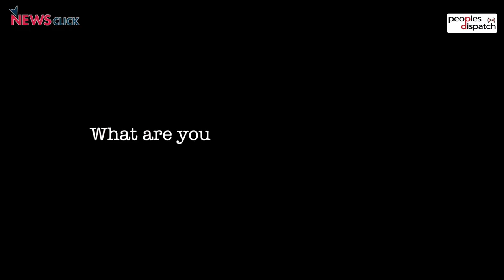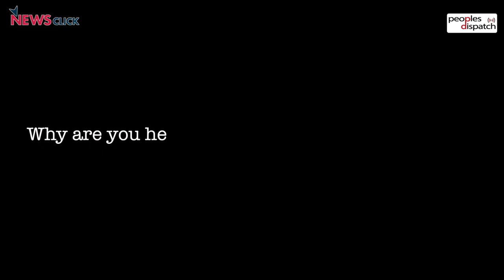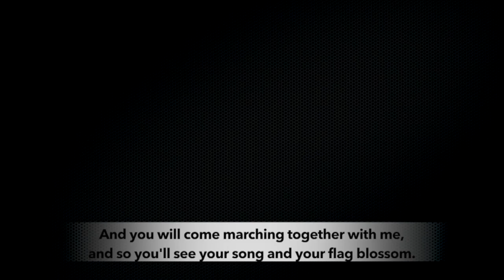"In Uganda, we are uniting women farmers and fighting for their rights."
Komurembe Beatrice from the Eastern & Southern Africa Farmers’ Forum (ESAFF) talks about the challenges faced by women peasants, as well as women in general, in her country, Uganda. She talks about the work her organization is doing to improve women’s lives, and what more needs to be done by the government to move these efforts forward.